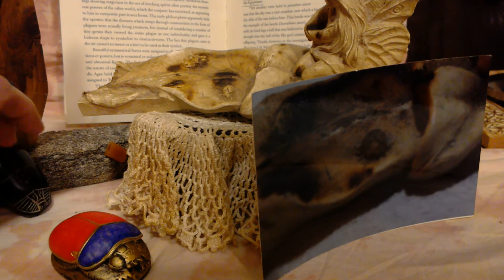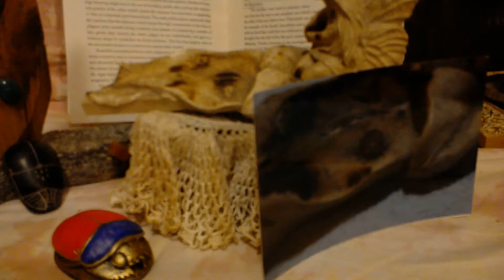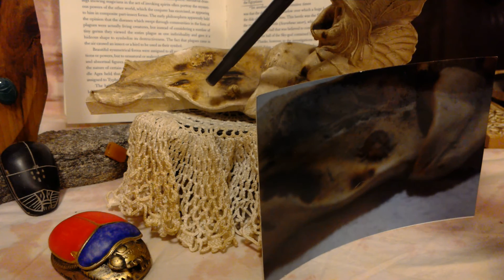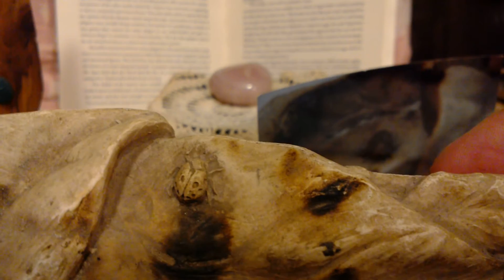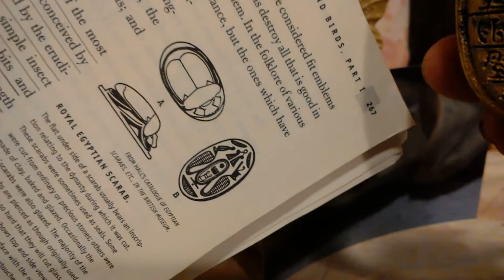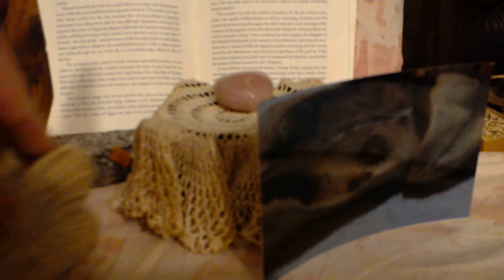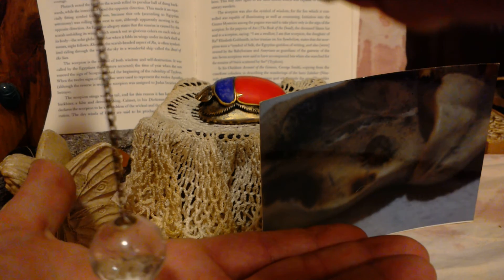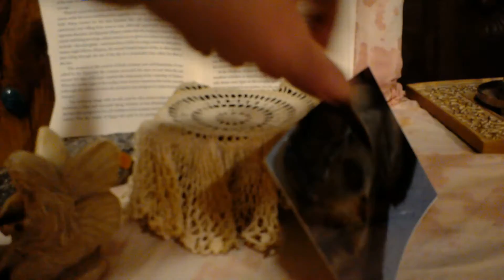Scarab of Manifestion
Detailed account of the events that occurred in November 2007.